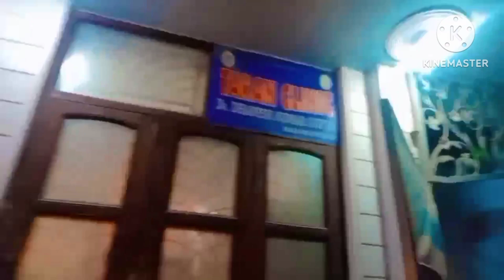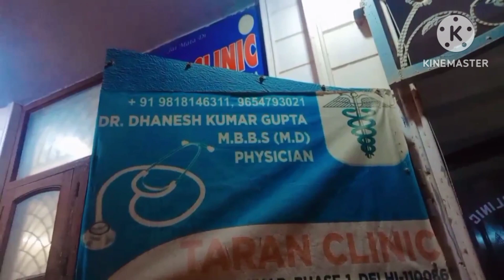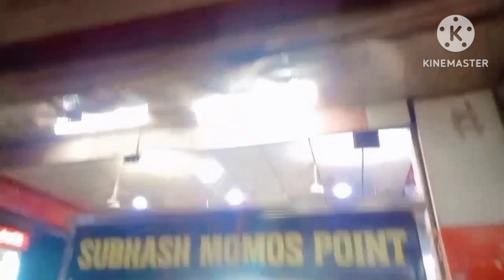bht dino bad gyi sari bhne market hum sab khaye golgappe